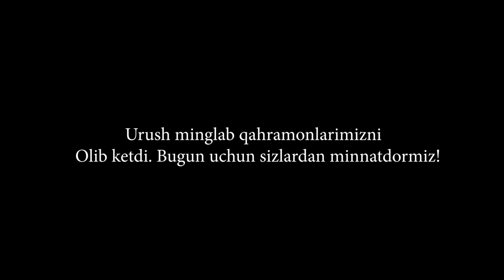УЛАР ТУФАЙЛИ!!! 9 МАЙ КУНИГА БАҒИШЛАНАДИ! – EFFECT.UZ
17 ёшда келажак учун гўзал режалар туздик,
17 ёшда келажак учун жанг майдонига кирдилар.
Бахт ҳақида хаёллар сурдик,
Бахт учун қўлларига қурол олдилар.
Яқинларимиз хурсандчилиги учун муваффақиятлар сари интилдилар,
Яқинлар ҳаёти учун ярадор бўлдилар.
Жисман ҳаста бўлдилар, қурбон бўлишди,
Бугун эса ҳаётимиз гўзал, тунларимиз осойишта!
Кунларимизда қувонч фаровонлик бор, хотиржамлик бор,
УЛАР ТУФАЙЛИ!!!

Effect.uz ижодий жамоаси Иккинчи жаҳон урушида қурбон бўлган барча ватандошларимизнинг яқинларига чуқур таъзия билдириб, Хотира ва қадрлаш куни ҳамда Иккинчи жаҳон урушида қозонилган Ғалабанинг 76 йиллиги билан барча фахрийларни, бутун халқимизни табриклайди.